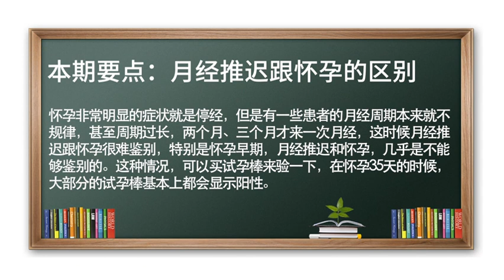月经推迟 怀孕 月经推迟跟怀孕的区别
1、月经的区别，怀孕之后就停经了；但有些女性月经周期本来就不规律，甚至两三个月才来一次月经，特别是在怀孕35天之内，月经推迟和怀孕几乎是不能够鉴别的，这种情况可以买试孕棒来验一下，如果是怀孕35天了，大部分试孕棒会显示阳性。
2、早孕反应，怀孕40天以后怀孕者会有早孕反应，没有怀孕的就不会有症状。